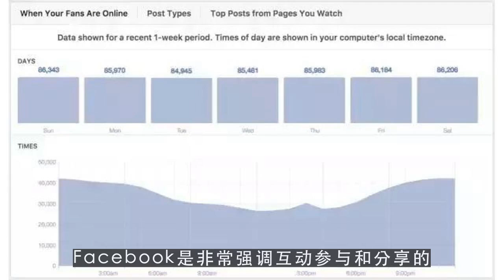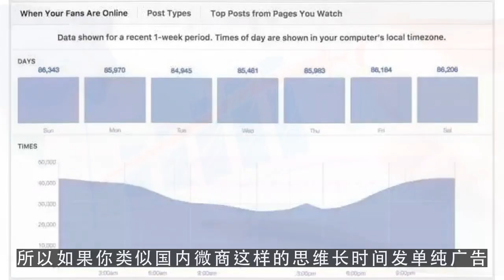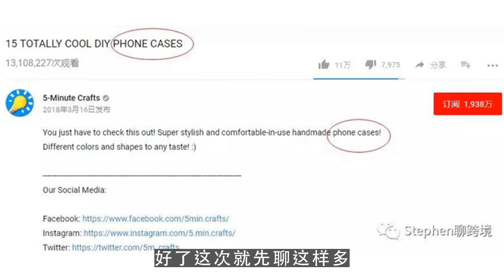youtube运营,手把手教你做Facebook引流大客户开发二 第3集